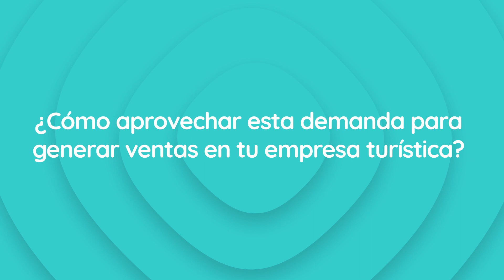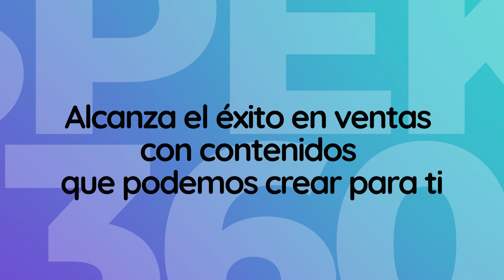¡El turismo crece en Colombia este 2023! 3 ideas para contenidos audiovisuales | Perspektiva 360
¡Muy buenas noticias para las empresas de turismo!

De acuerdo con información de MINCIT y ANATO, Colombia se prepara para recibir aún más turistas este 2023.

¿Te preparas para aprovechar esta gran oportunidad? Inspírate con algunas ideas de contenidos audiovisuales para usar en tu negocio y conseguir que más turistas planeen su viaje contigo o visiten tu destino.